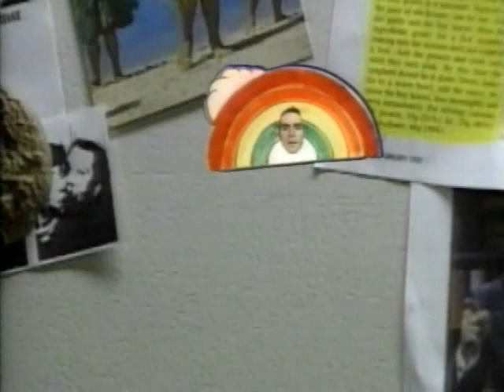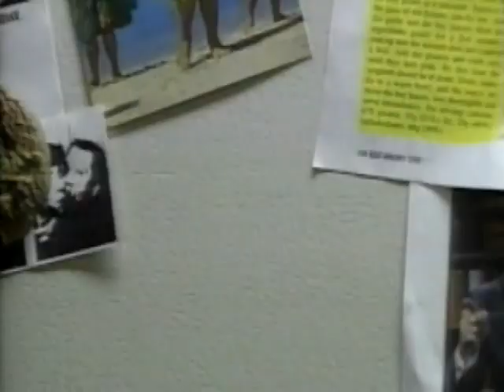Refridgerator Magnet Theatre ( S06E13 )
Last time, we watched in horror as Daisy fell off the fridge.  But what can his partner in magnetism do to help?

Featuring John Keister, Bill Nye, Bob Nelson and Pat Cashman.